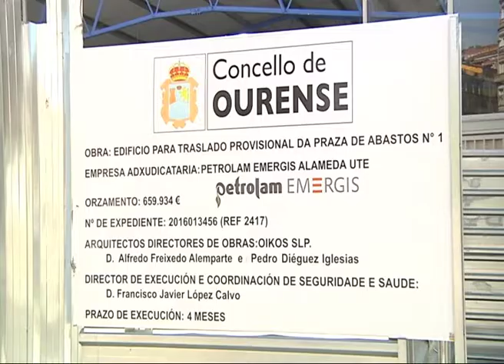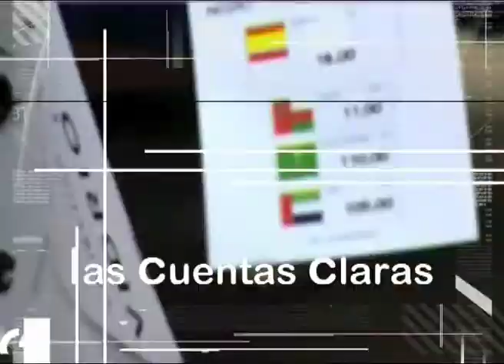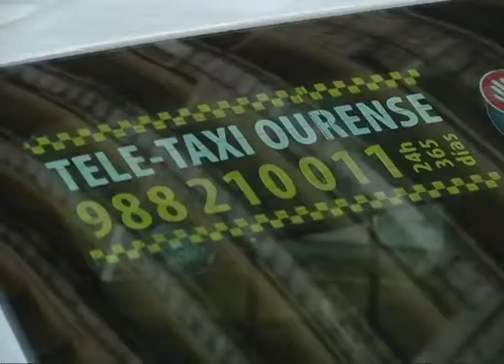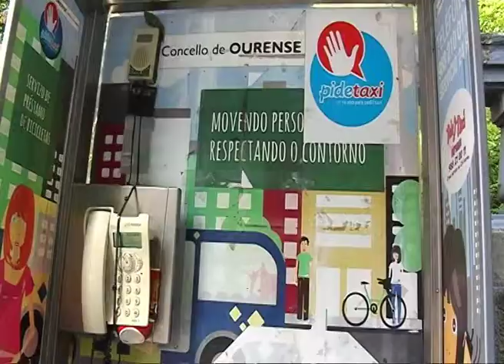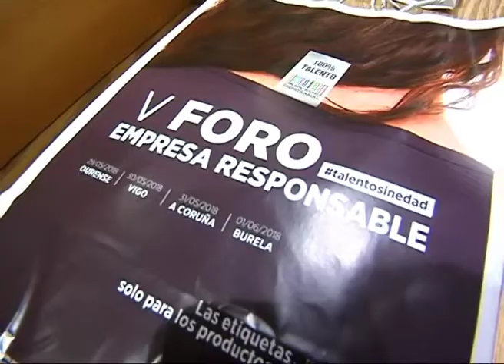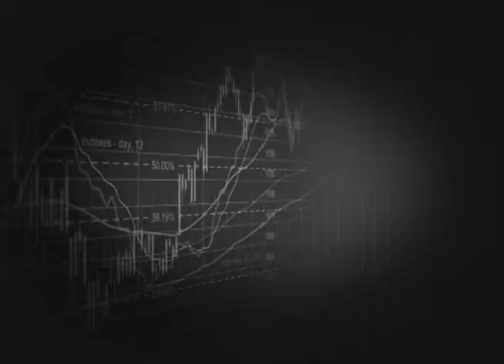Las Cuentas Claras B 01 06 18